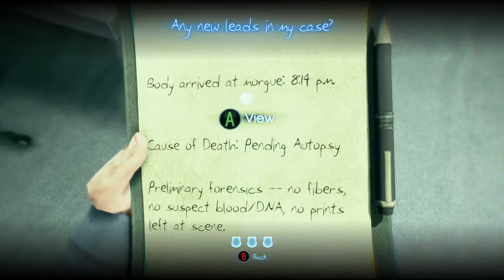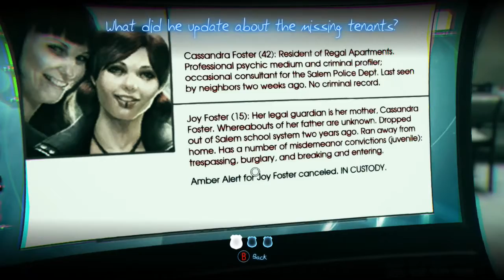Murdered Soul Suspect Lets Play Part 5